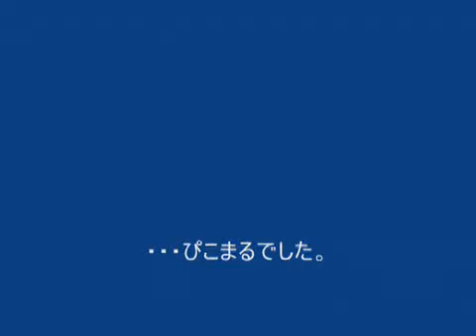【初音ミク】 HIGHER HIGHER （タケカワユキヒデ カバー）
どうも、ぴこまるです。云わずと知れたゴダイゴのヴォーカル、タケカワユキヒデ氏のソロ作品の初音ミクカバーです。
（HOME RECORDING DEMO ARCHIVE SERIES VOL.8収録）
ミクさんに英語は厳しいのでサビのみ参加、1コーラスのみ等、雑な作りですが、本当に良い曲です。
デモから漂う荘厳さ通りに仕上げるのが筋でしょうが、あえて70年代ソフトロック調（JIGSAW風）にしてみました。